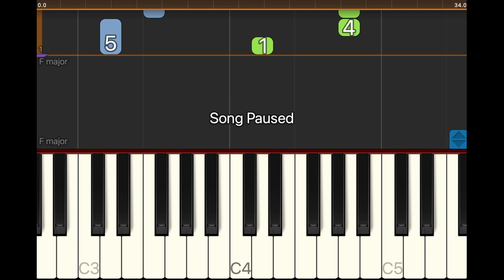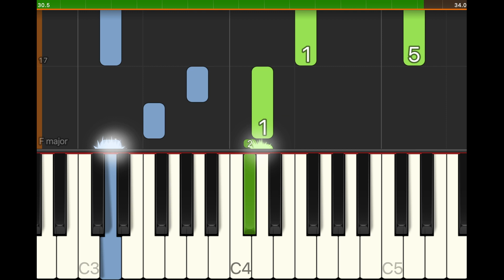Shuha D Maryam Piano 🎼 Becoming Advanced ⏱️Normal Speed 89 BPM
If you'd like to see a specific song, please request it in the comments.

The timing and correct fingering is much more important than speed, so be sure to go slow and get everything note perfect before you try to speed up.

How to improve at piano? Practice!
How to get better and faster at piano? Practise scales… slowly and perfectly and build up speed only when you are ready.
What is the best way to practise piano? Go slowly, practise with one hand at a time, then both hands. Slow and steady. Increasing speed gradually and slowing down again if you start to miss notes.
What’s the most important thing to remember when practising? Accuracy is much much much better than speed!